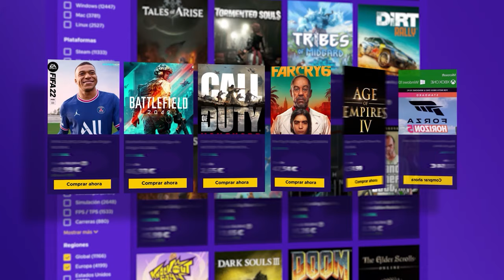DIME que ESTO NO es FALSO | Caramelo Rainbow Six Siege Gameplay Español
✅ DIME que ESTO NO es FALSO en este Gameplay de Rainbow Six Siege español en Vector Glare.